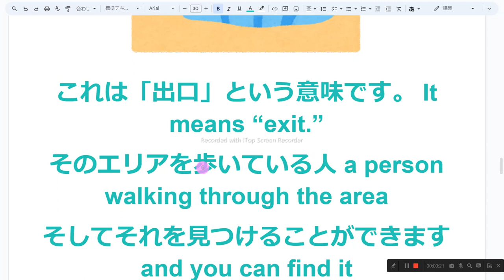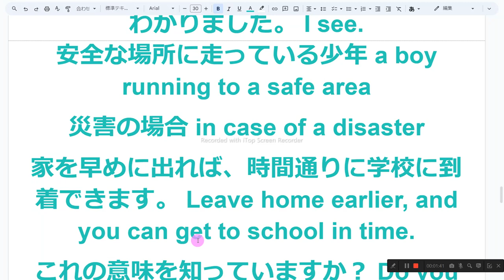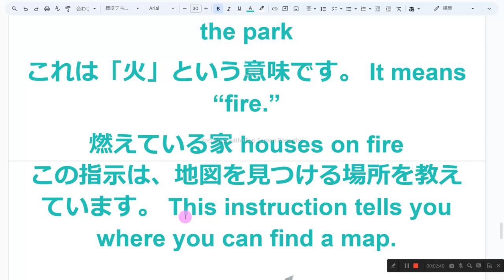66ページ nh3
1　同じものを繰り返し音読しない
2　読めないところは、読まなくてもよい
3　発音に注意を払わない
4　声の大きさ、速さは自由
5　ほかの人の迷惑になりそうなときは、声を出さず、頭の中で音読する
6　音読の内容は何でもよい
7　音読をしたくないときはやらない
8　音読の順番に決まりはない

これは「出口」という意味です。 It means “exit.”
そのエリアを歩いている人 a person walking through the area
そうすればそれを見つけることができます and you can find it
そこに到達する get there
我々の家に向かって車が来ています a car coming toward our house
わかりました。 I see.
安全な場所に走っている少年 a boy running to a safe area
災害の場合 in case of a disaster
家を早めに出れば、時間通りに学校に到着できます。 Leave home earlier, and you can get to school in time.
これの意味を知っていますか？ Do you know what this means? いいえ、知りません。 No, I don’t.
右に曲がってください turn right
進み続けてください keep going
100メートル for 100 meters
公園で走っている犬 a dog running in the park
これは「火」という意味です。 It means “fire.”
燃えている家 houses on fire
この指示は、地図を見つける場所を教えています。 This instruction tells you where you can find a map.